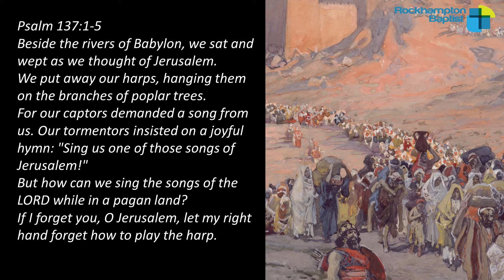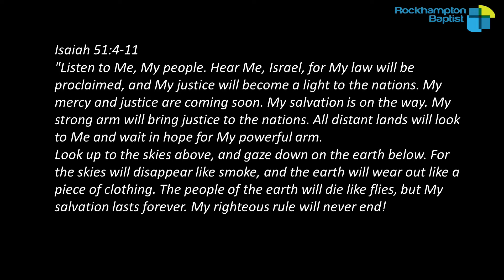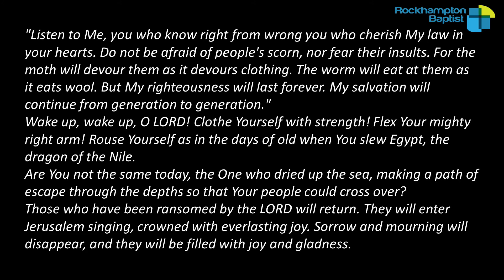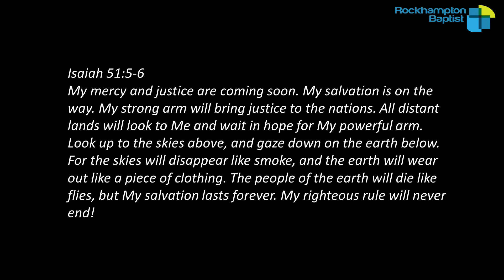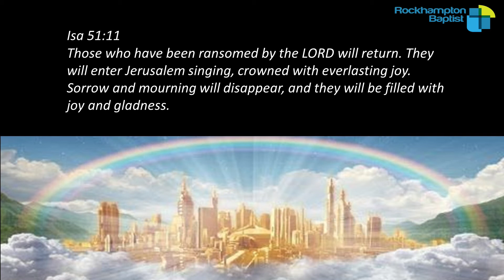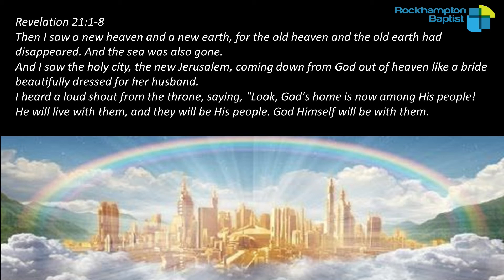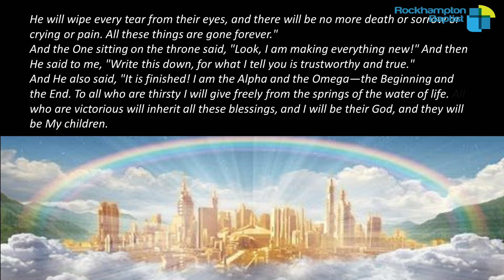Weekly Sermon with Rockhampton Baptist (12 July 2020)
Join with our Church family as Pastor Brett brings a message of encouragement.